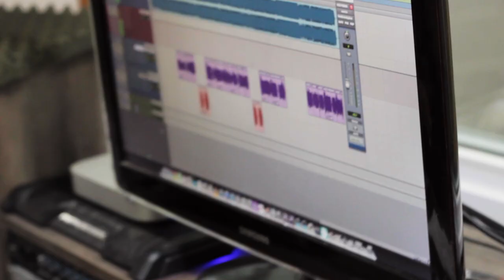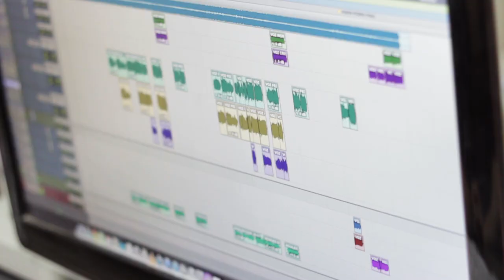Making of "The Best of 15 Years, Based on a True Story..." (voice recording session)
The Best Of 15 Years, Based on a True Story… Songs:
Let me know who I am, The Dark Passenger, Denied, Betrayer, To Tame a Land and Forgotten Pictures
Produced by Aquiles Priester
Co-Produced by Nando Mello and Cristiano Wortmann
Mixed and Mastered by Adair Daufembach at Daufembach Studio, São Paulo/SP, Brazil in September 2014
Drums recorded at Mr. Som Studio by Marcello Pompeu at Mr. Som Studio, São Paulo/SP, Brazil in April 2013
Guitars and basses recorded by Mateus Borges at Audio Farm Studio, Porto Alegre/RS, Brazil in September 2013
All vocals and additional guitars and basses recorded by Guga Munhoz at  Munhoz Studio, Porto Alegre/RS, Brazil, from March until April 2014
Assisted by Marcos Fucks
Special Guest: Luiz FernandoVenturelli - Cello on Let me know who I am
Cover artwork by Luciano Sorrentino
Booklet design by João Duarte
Photos by Natália Lett